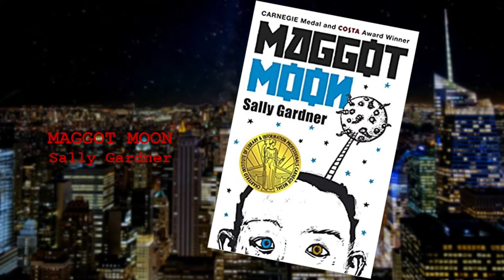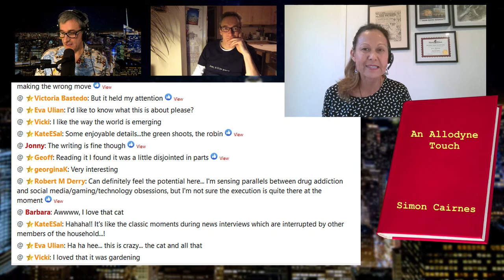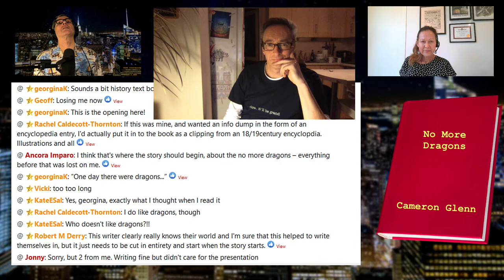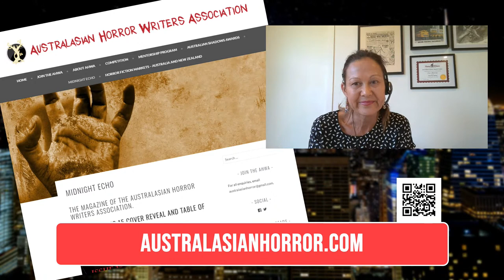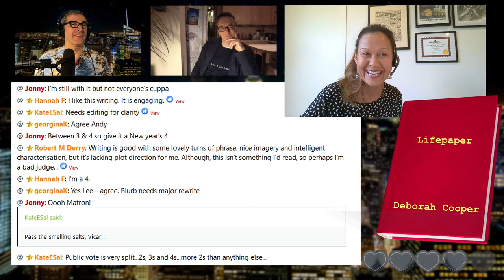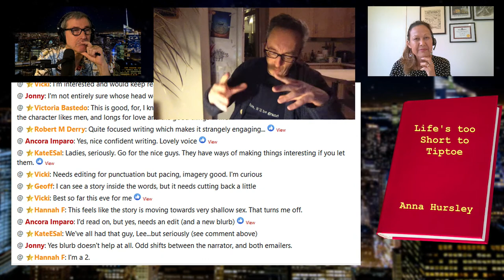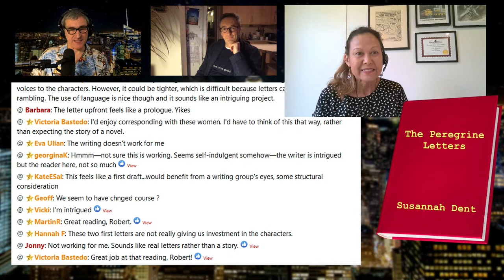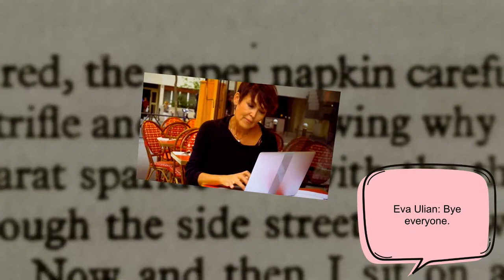Pop-Up Submissions with Lee Murray | Writing Critiques from Literary Agents, Publishers & Writers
Writing a book? Let literary agent Peter Cox and his friends from the publishing industry - and from Litopia Writers’ Colony - help you get published.  Todays submissions are:

* An Allodyne Touch - Speculative Fiction by Simon Cairnes;
* No More Dragons  - Fantasy  by Cameron Glenn;
* Lifepaper - Contemporary Fiction by Deborah Cooper;
* Life's too Short to Tiptoe - Romance With An Erotic Element by Anna Hursley
* The Peregrine Letters - Speculative Fiction by Susannah Dent

Featuring Special Guests Lee Murray and Andy Dickenson!

Join us live in the YouTube chat room every Sunday at 5pm UK / 12noon EST